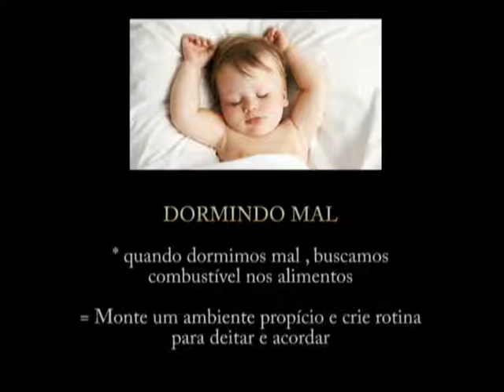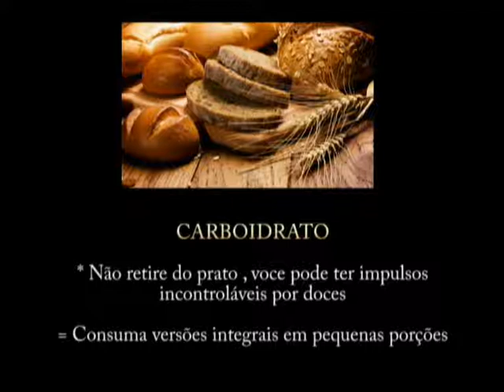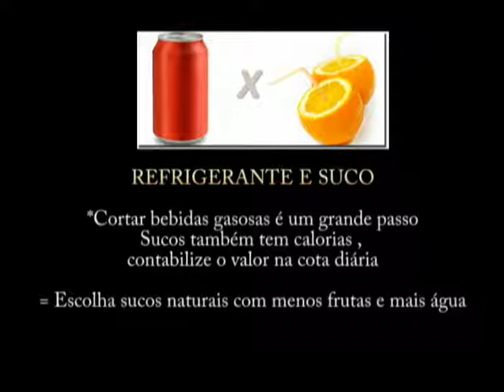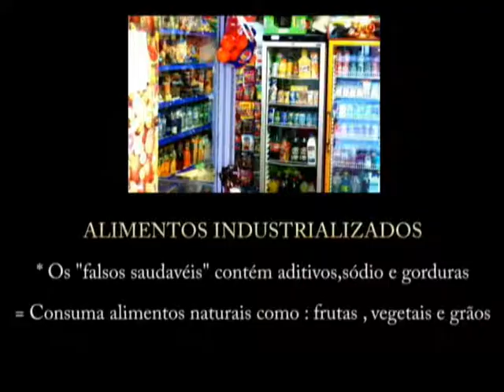Porque não consigo emagrecer